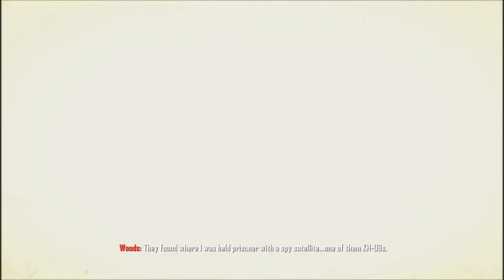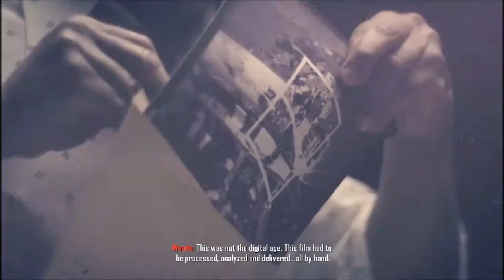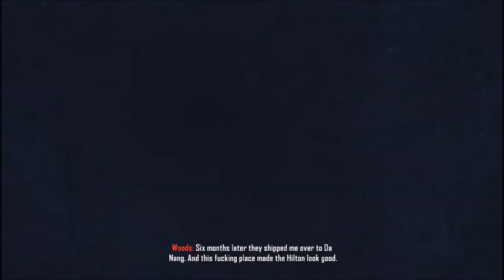Call of Duty: Black Ops II - GT 840M + i3-4100M Test!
Maxed settings! Stayed well in the 40-60 range!

Laptop Specs:

Nvidia GT840m 2 GB/ Intel Hd 4400 Graphics
Intel Core i3-4100m @ 2.5 GHz
6 GB Ram